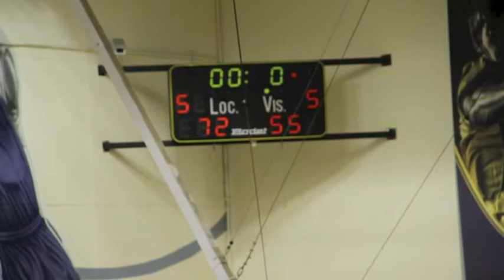ES Massy Basketball - MIX MASSY VS NEUILLY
Mix des actions du match MASSY VS NEUILLY
Saison 2013/2014